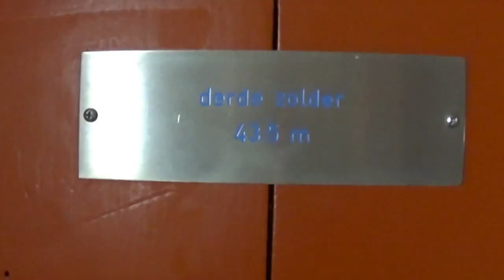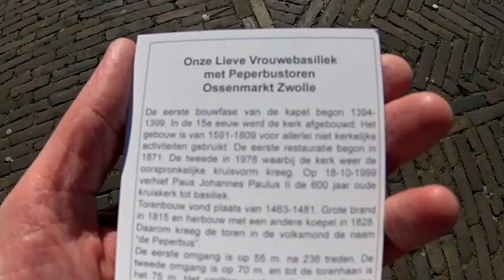Wat een uitzicht!! | Zwolle van boven | Beklimming van de Peperbus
de Peperbus beklommen (51m, 236 treden), prachtig uitzicht op deze heerlijke lente dag.
De Peperbus is een laatgotische toren in Zwolle behorende bij de Basiliek van Onze-Lieve-Vrouw-Tenhemelopneming. "Peperbus" is eigenlijk de bijnaam van de Onze-Lieve-Vrouwetoren, die de toren dankt aan zijn vorm, die lijkt op een peperbus.